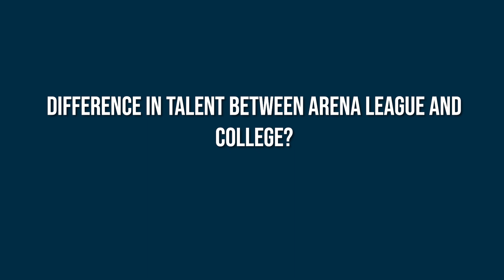Collin Drafts on Arena Football career, Playing for $250 a game, Arena talent